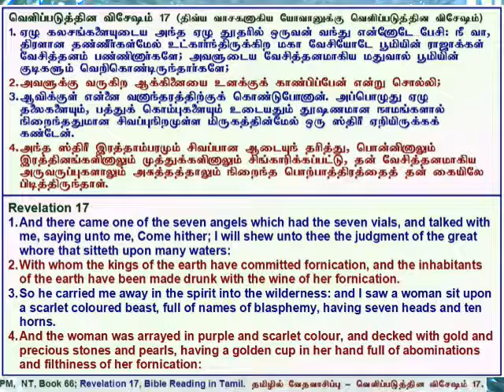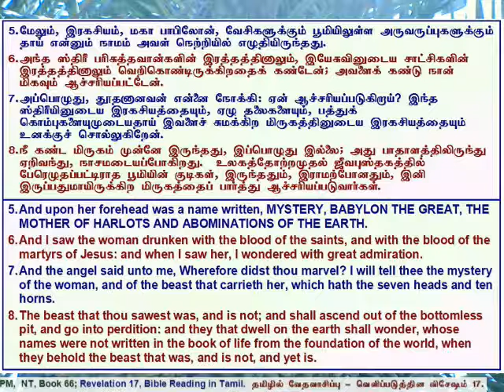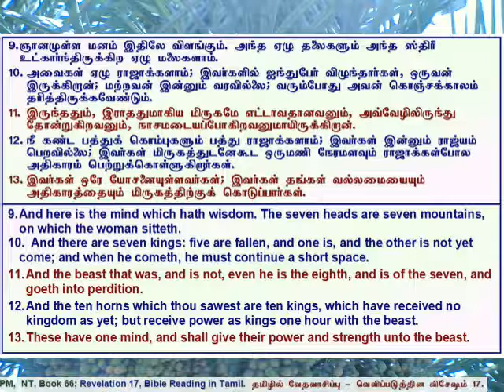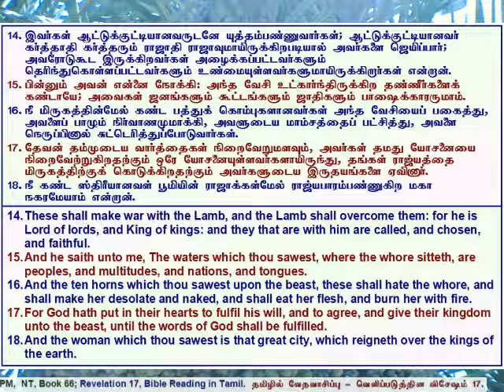66 Revelation 17, வெளிப்படுத்தின விசேஷம் அதிகாரம் 17, தமிழில் வேத வாசிப்பு.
Revelation Chapter 17, Tamil Bible Reading with Verses in Tamil & English.